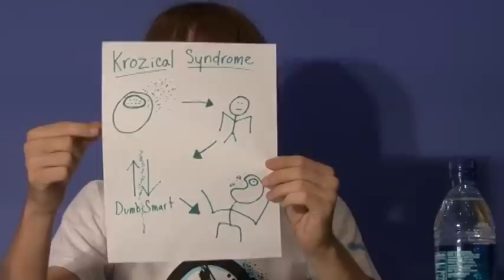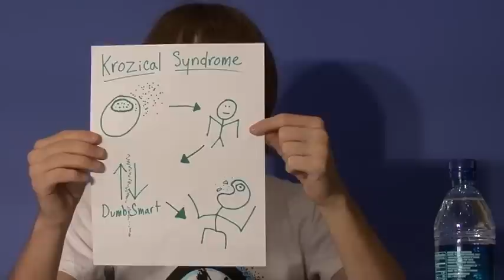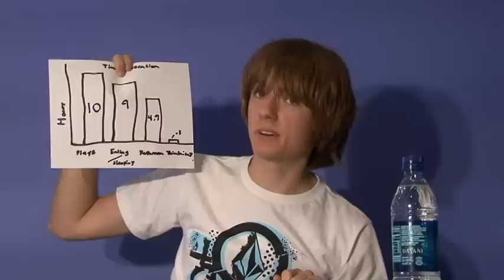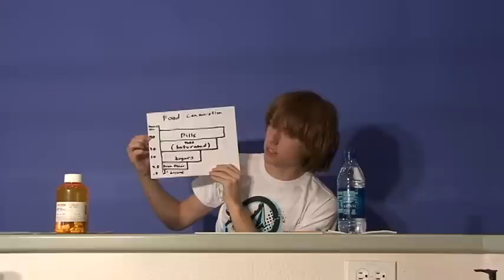Stiff Armed (Short Film)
A fake documentary. About a fake sickness.